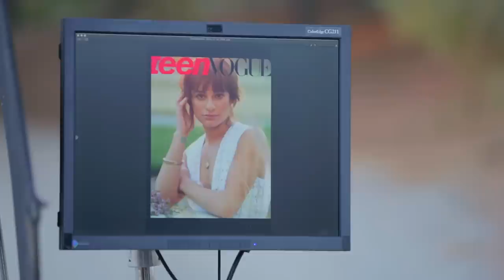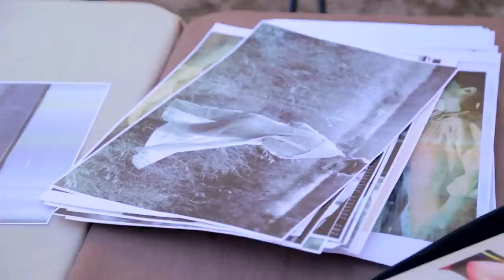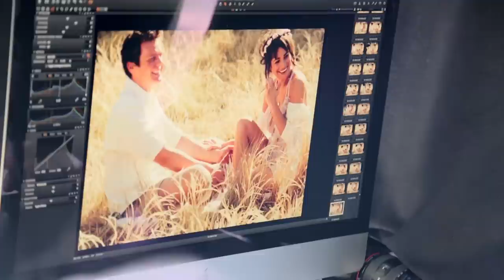Behind the Scenes of Lea Michele’s Big Photo Shoot EP2 of 3 – Teen Vogue's The Cover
Join Lea Michele on her ethereal cover shoot for the March 2014 cover. With BFF Jonathan Groff and a huge  Teen Vogue team in tow, she transforms a sunny California field into a dreamy set.